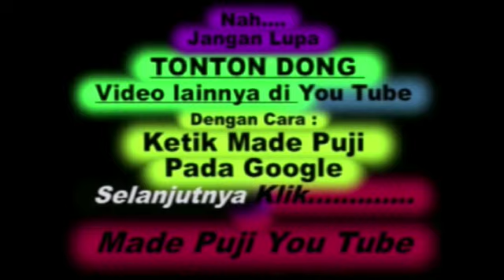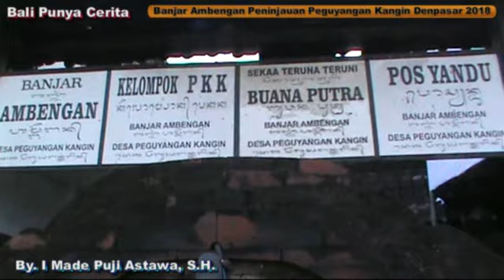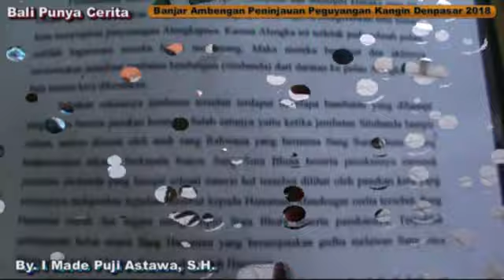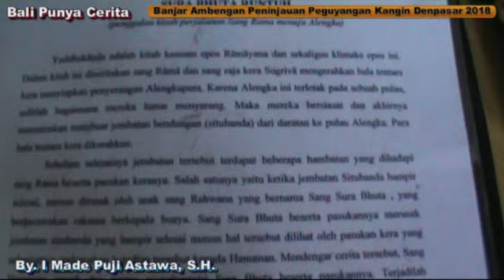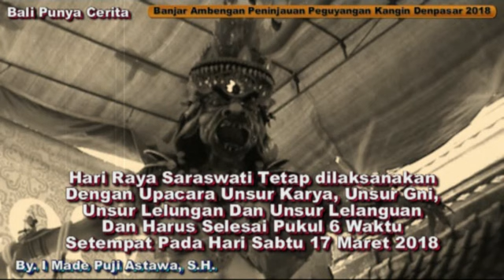Ogoh ogoh Banjar Ambengan Peninjoan Peguyangan Kangin Denpasar 2018